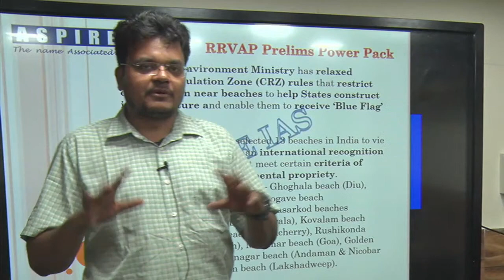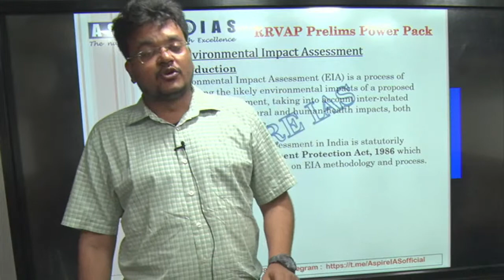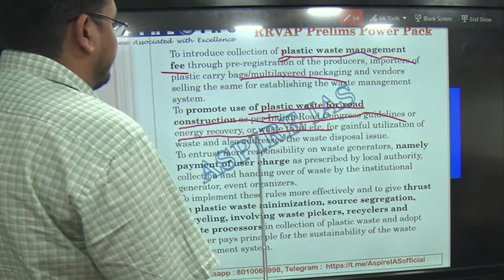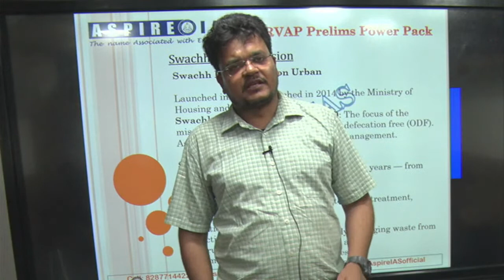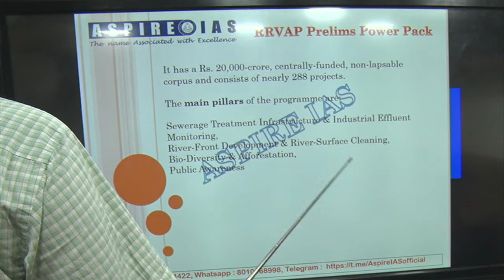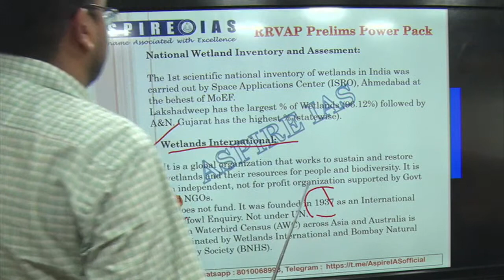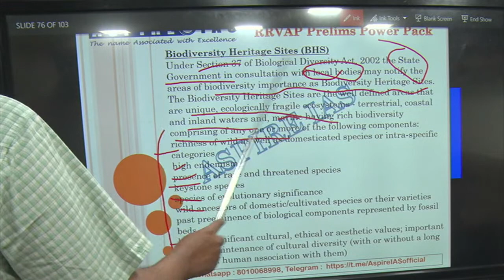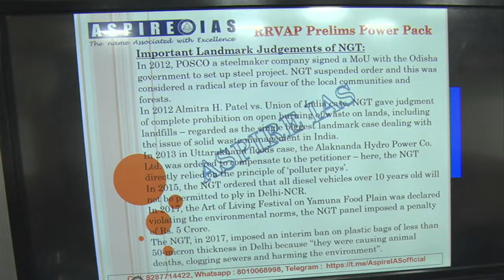Most important Topics in Environment | UPPSC Prelims | by Aspire IAS Director Sir - Ankit Agarwal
All the Powerpoint slides given in this lecture have been upload on the official Telegram channel of Aspire IAS

UPPSC Prelims 2021 Crash Course
RRVAP (Rapid Round Value Addition Programme)

Join our Official Whatsapp Group for the Free updates and DNA: Free UPPSC Preparation by Aspire IAS: Click the